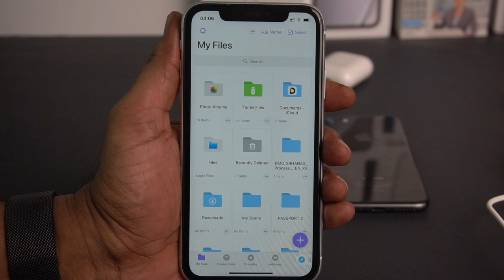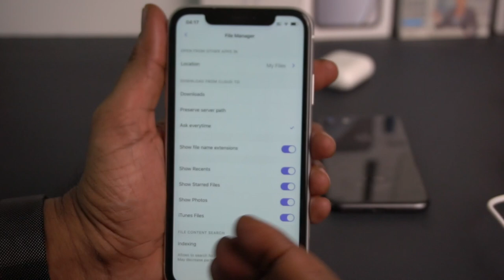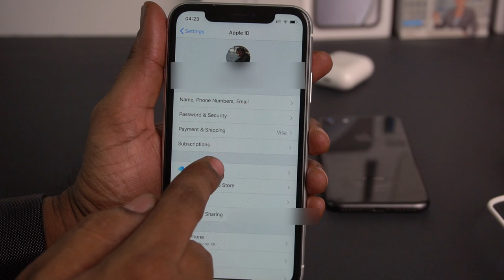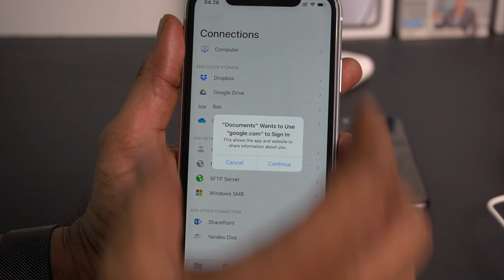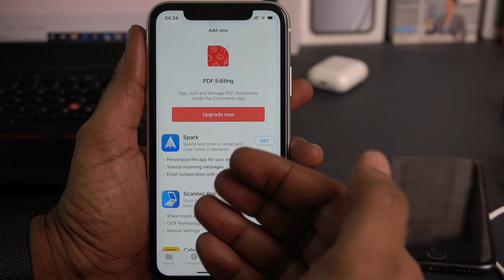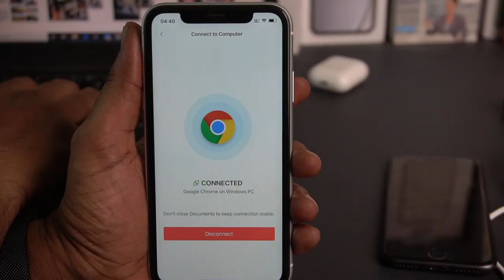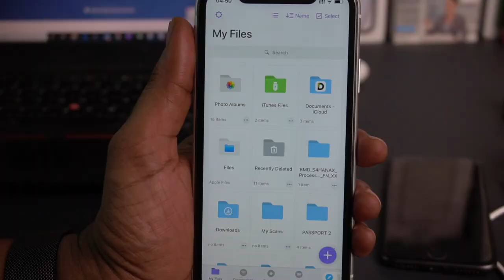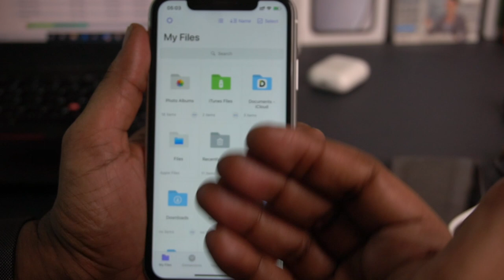Best File Manager for iPhone & iPad in Telugu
Documents by Readdle on iPhone & iPad is a multipurpose file manager and has so many features that are helpful in daily life.

Siva Tech bytes
SivaTechBytes
Apple Bytes
Follow me on:
3.How to find number of battery charge cycles on iPhone |Telugu | Apple Bytes-13 | Charge cycle count
4. What is Optimized Battery Charging on iPhone? Right way of charging iPhone? Apple Bytes-15 | Telugu
5. Top 10 iPhone Battery Saving Tips in Telugu | iOS 13 Features | iPhone Battery  issues|Apple Bytes-1
My other videos related to iPhone:
2. How to clear RAM on iPhone? | how to increase iPhone speed | In Telugu | Apple Bytes-5
6.How to use Guided Access on iPhone & iPad in Telugu-Restrict iPhone to a single App | Apple Bytes-17
7.Must Download App | COPIED Free App| how to copy and paste multiple texts on iPhone| Telugu|Best App